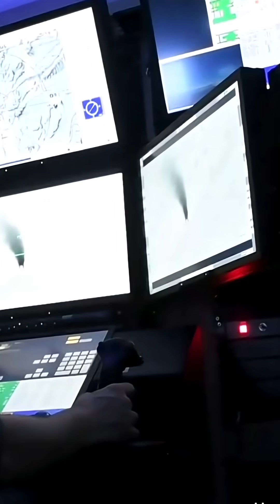What Happens When Ships Get Too Close?